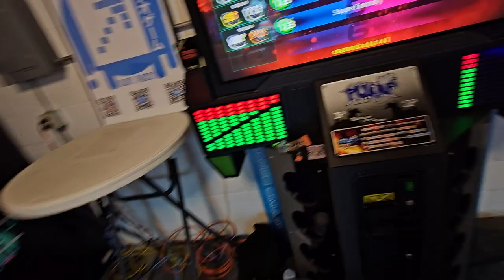Super Fantasy D18 break on with shoes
how tf?

2/4/24
Peabody Heights Brewery .

Footwear: Skinners Comfort 2.0 (no insoles) // Nike Free Runs 2018
Softpad: @piudancepad (Instagram)
Former Metalpad: LTEK